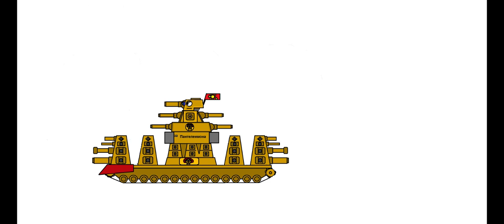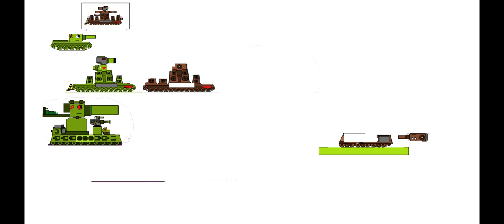мой рисунок часть 8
Всем привет ребята простите что 2 дня я не делал 3 видео потому что папа меня наказал на весь день